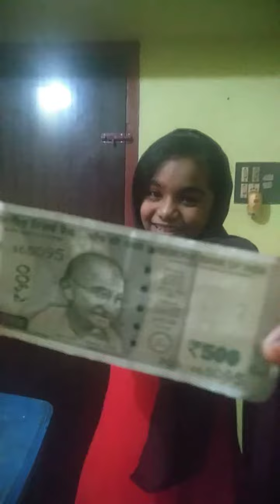winner of 500